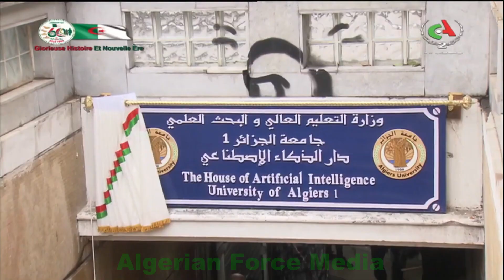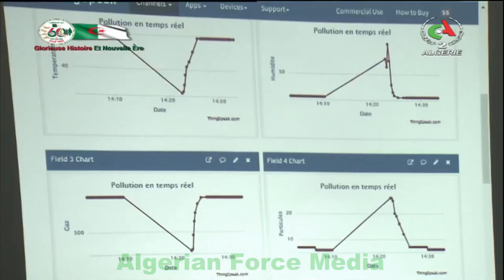Universitaires Doctorant en Algérie Maison de l'Intelligence Artificielle Start Up